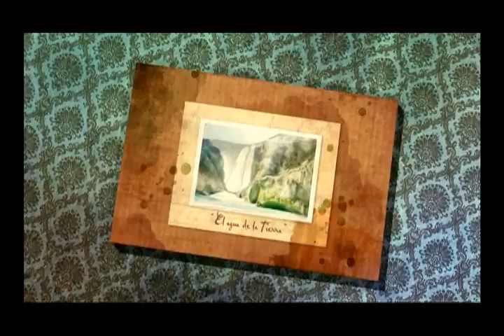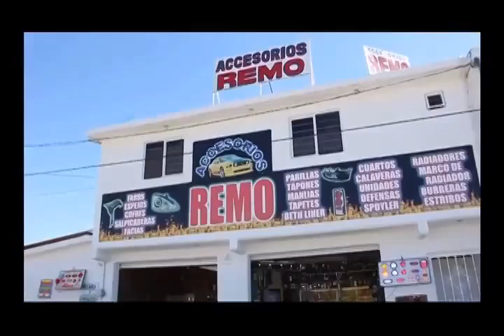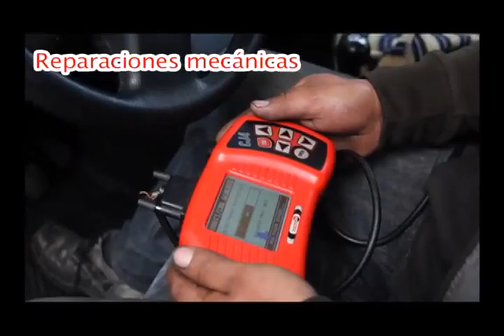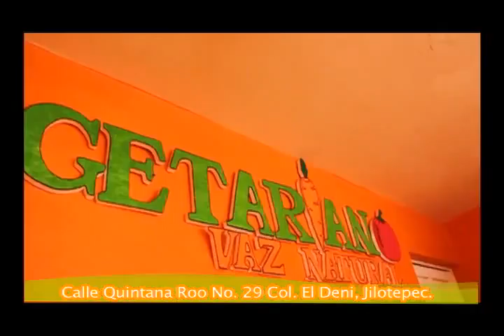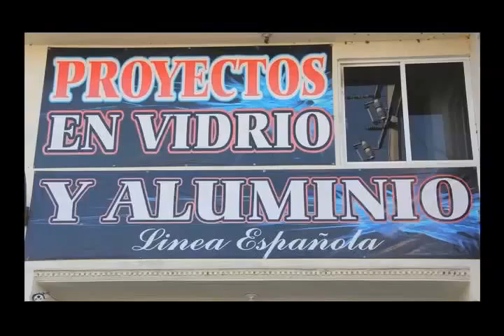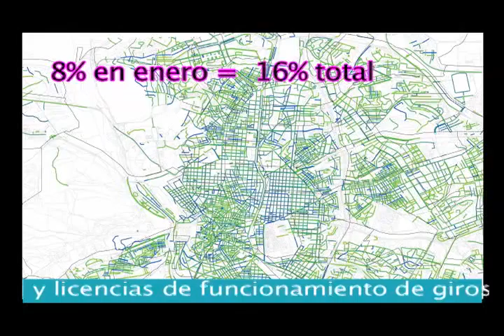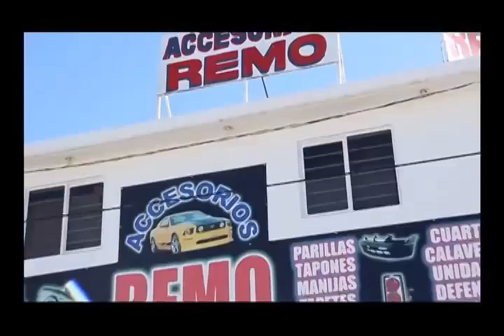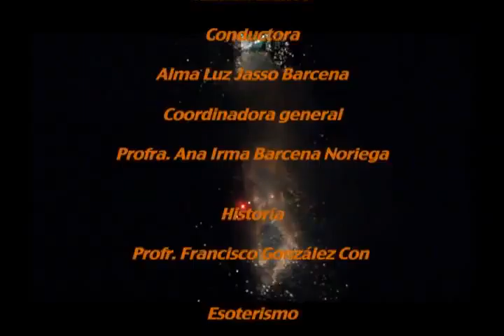Programa Fin de Semana 246 Boda Colectiva en Jilotepec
Noticias- Boda Comunitaria,  Sesión Ordinaria Gabinete Regional 8 Ixtlahuaca

Entrevista a Antonio Enríquez y Leonor González (Boda Comunitaria)

Entrevista a Ivonne Contreras y Sergio Cruz (Boda Comunitaria)

Entrevista a Roberto Vilchis Sánchez- Director del Instituto de la Juventud

Entrevista a Graciela Lovera y Margarito Martínez Miranda (Boda Comunitaria)

Entrevista a Luis Martínez y Leticia Huitrón (Boda Comunitaria)

Musicales-  Fandango Oaxaqueño, Emanuelles, El Recodo.